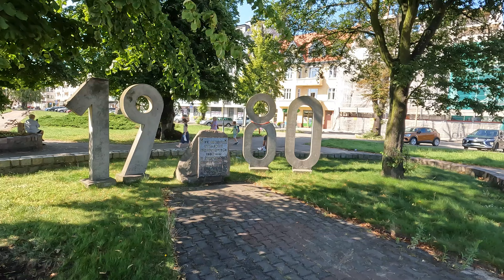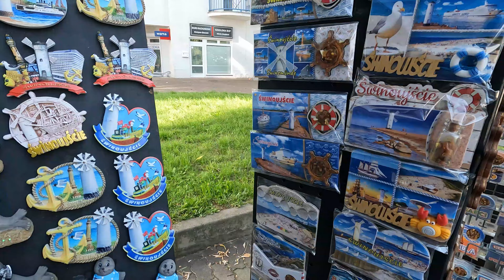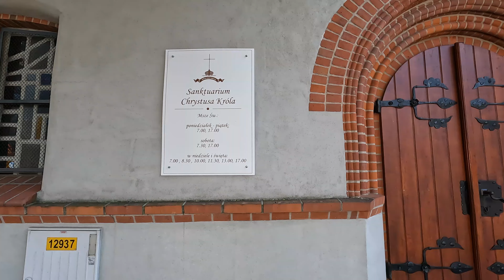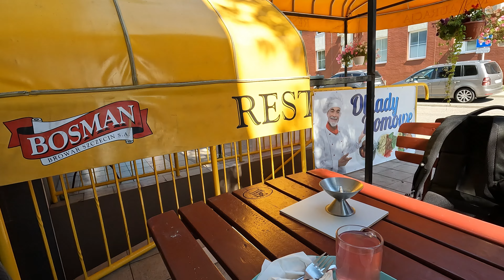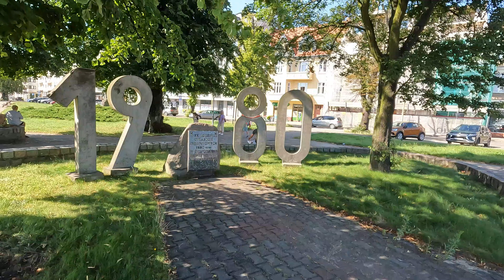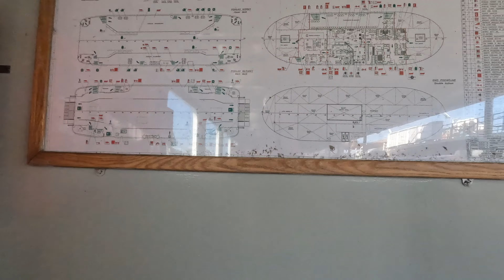🚢PRZEPRAWA PROMOWA ŚWINOUJŚCIE → Dworzec Kolejowy / KOSZTY I CENY / WŁĄCZ NAPISY!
Co warto zobaczyć w Świnoujściu? Ciekawe atrakcje czekają też po niemieckiej stronie.
Koniecznie sprawdź!

Możesz zostawić napiwek 😉 dziękuję